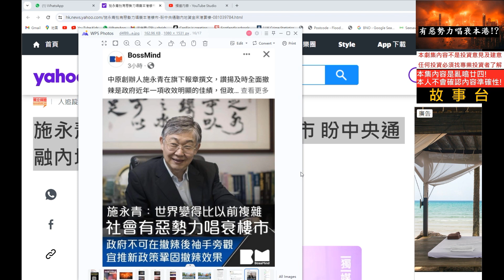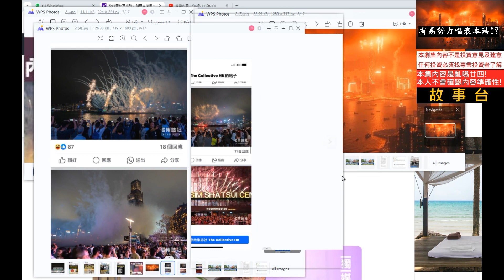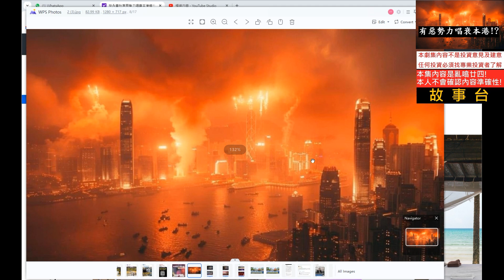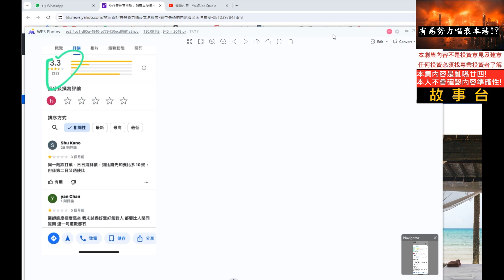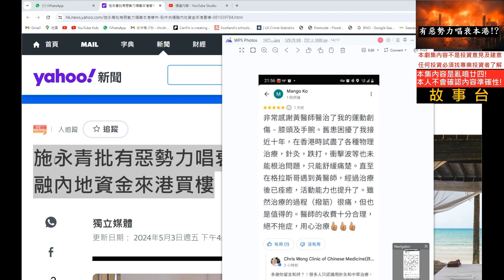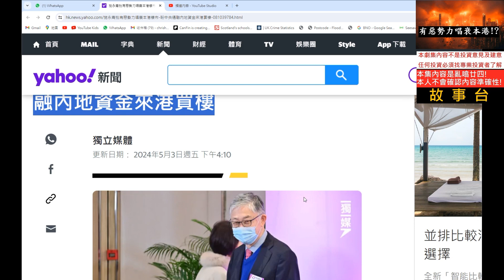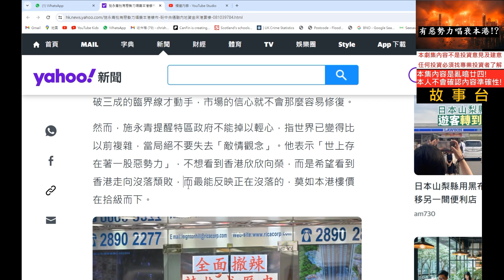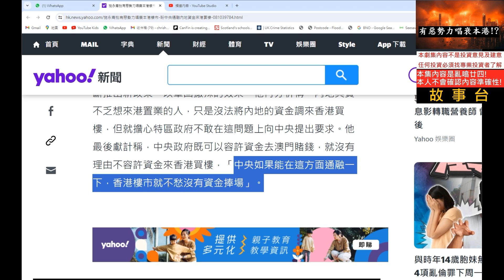有惡勢力唱衰本港❗❓